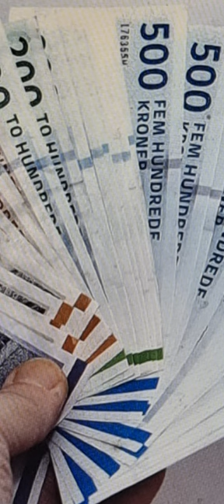tjen penge på nettet med larsen(2(74